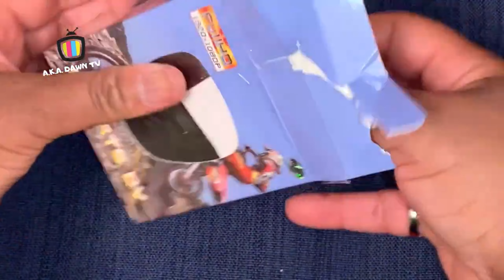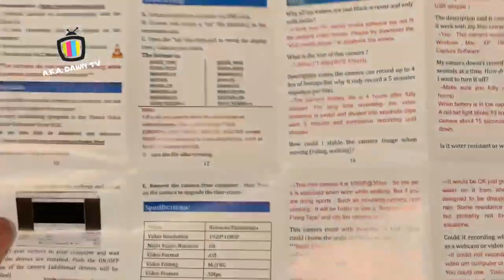unboxing BODY CAMERA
FILMED 03.28.21